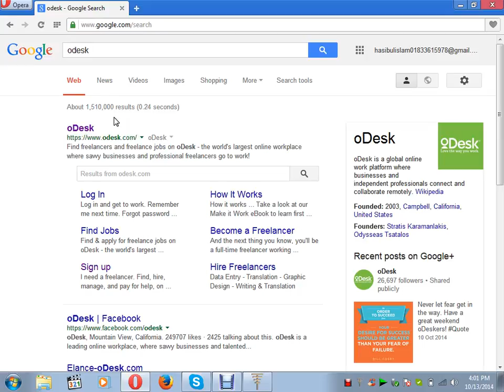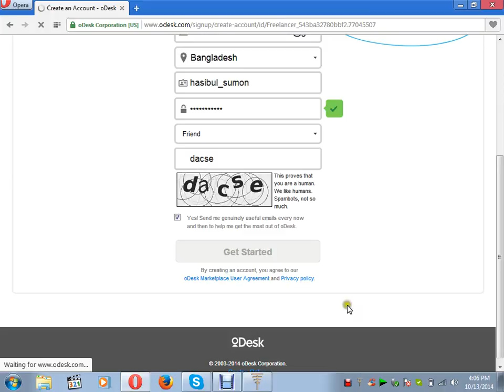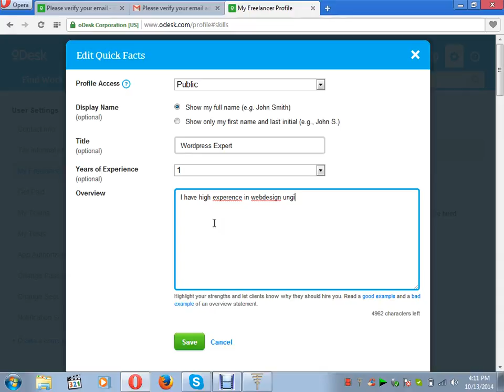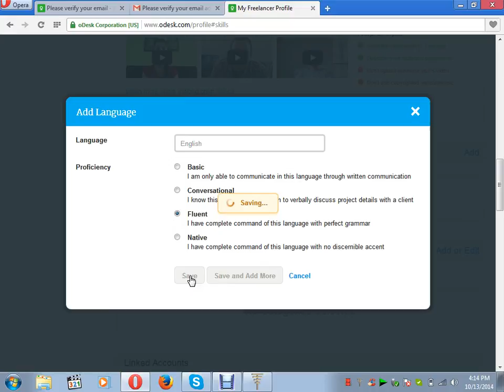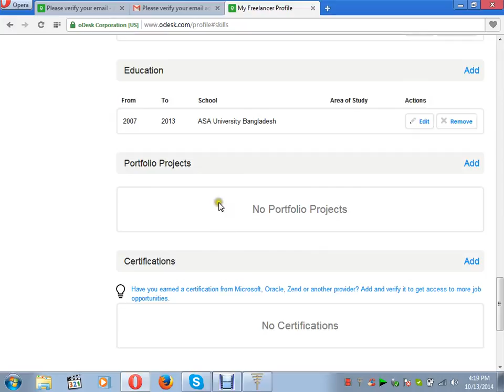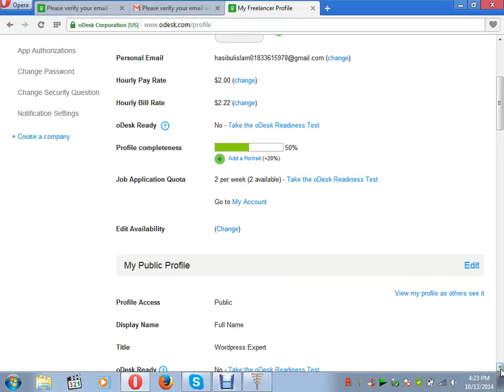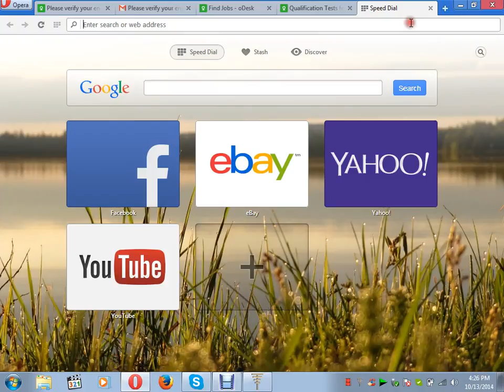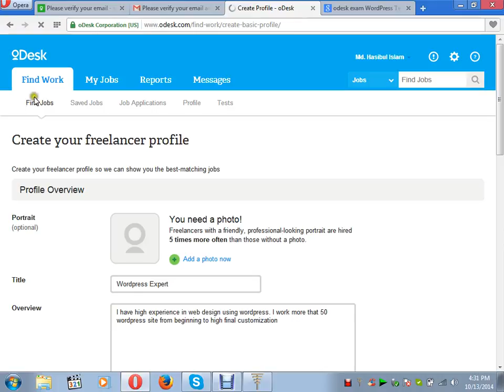Class 8Odesk Profile